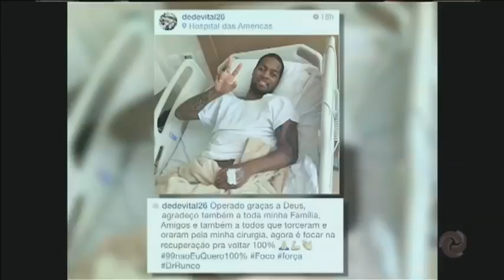Dedé fala sobre a volta ao time celeste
O zagueiro está feliz com a volta aos campos e das expectativas para a temporada com o Cruzeiro.